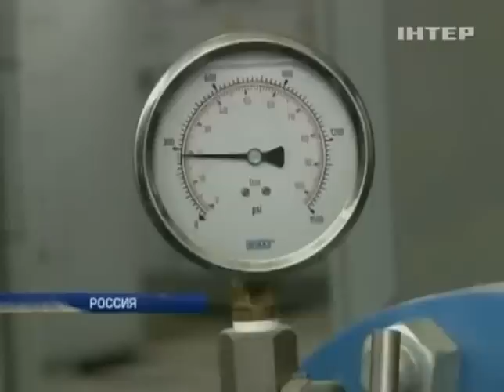Олимпийские игры в Сочи будут самыми жаркими за всю и...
Олимпийские игры в Сочи будут самыми жаркими за всю историю -  - Интер - 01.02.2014

Olympic games in Sochi will be the hottest in the entire history - inter - 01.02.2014